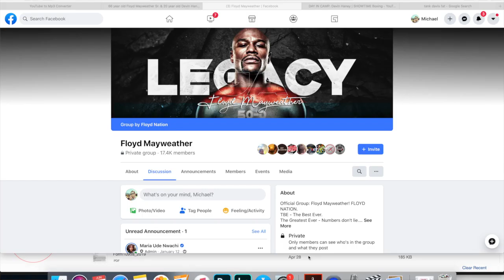DEVIN HANEY VS TANK DAVIS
In this volume we will be discussing the legendary career of Floyd Mayweather Jrs Career and how he sacrificed his entire life and dedicated it to the Sport of boxing. We will also dive into which one of Mayweather Young apprentices will inherit the Throne and rule the Boxing Empire in his place. We will debate why  Devin Haney skills and mentality will take him to the elite level while  Tank Davis is left in the shadows due to his undisciplined nature.

Join Our Facebook Group and Instagram Page at : IRON FIST BOXING CHANNEL